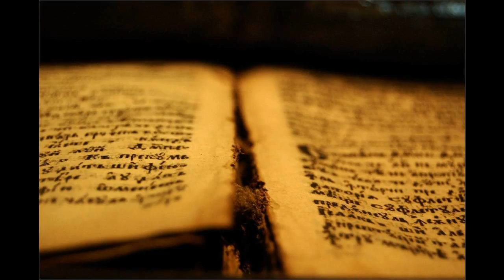66 Raz 05